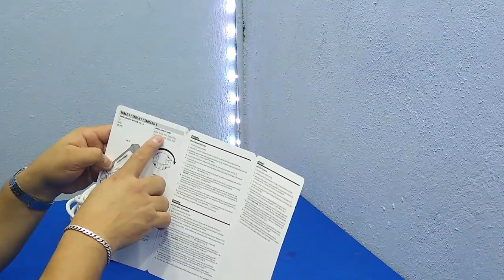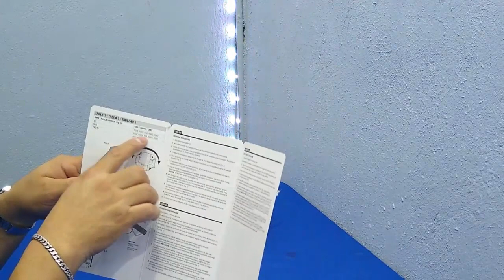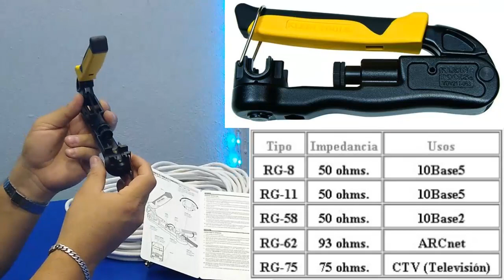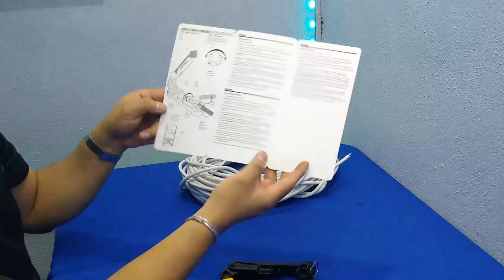COMO PONCHAR CABLE COAXIAL CON CONECTORES TIPO "F, BNC, RCA"